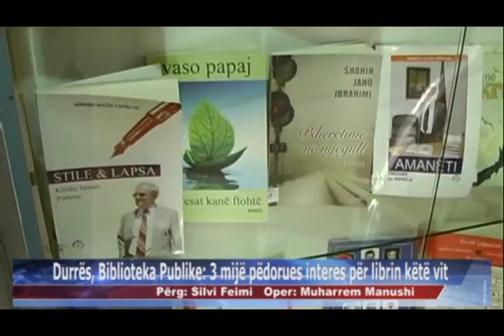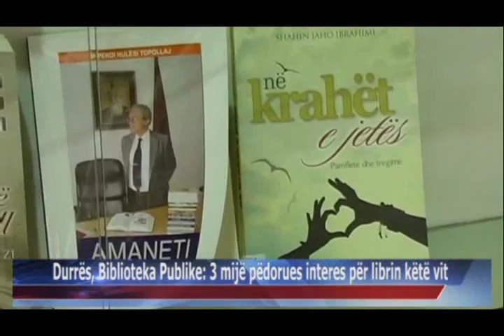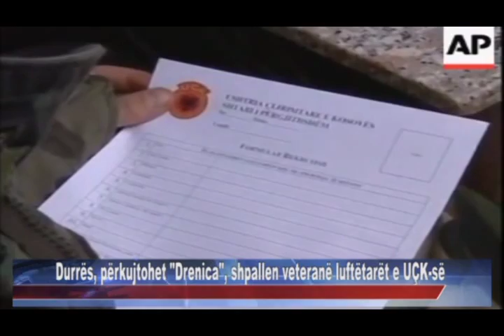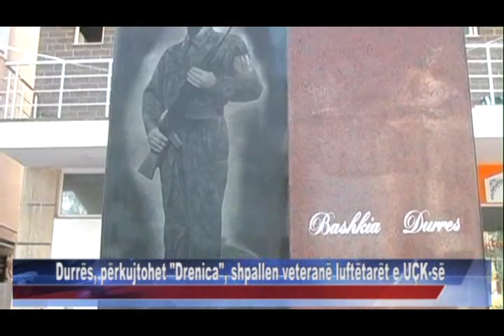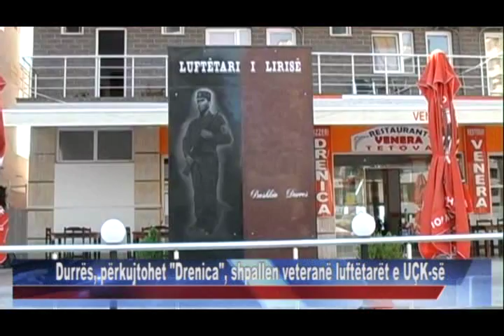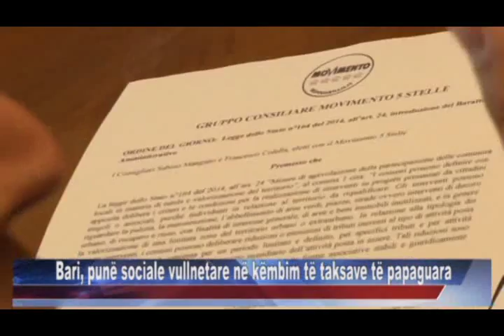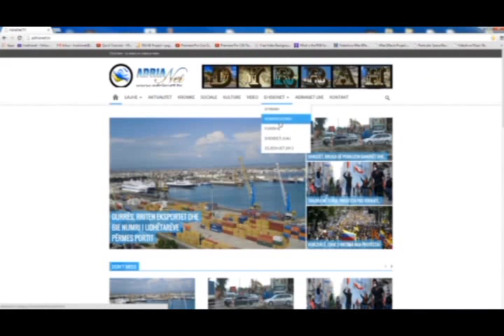05 10 2015 Edicioni i Lajmeve